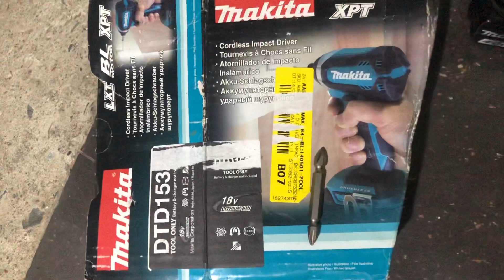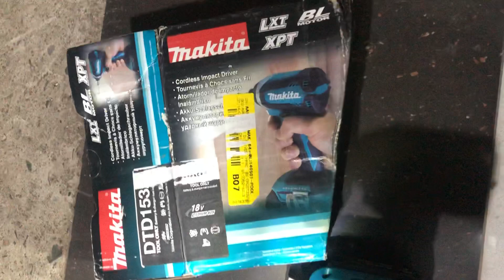Máy vặn vít Makita DTD153 gia thân máy 1tr7 lh 0903397180 Tùng zalo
Thân máy vặn vít Makita DTD 153 lh tùng zalo